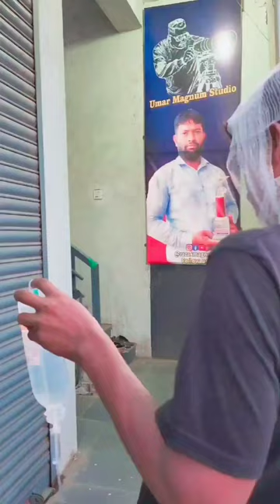YAH KAISA PATIENT HAI 🤣🤣